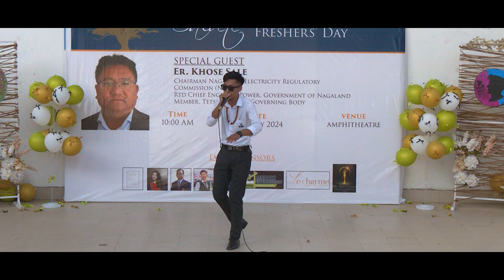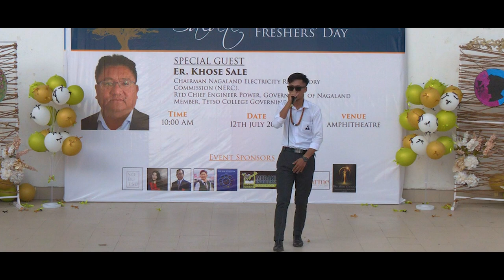Beatbox by Gideon Sumi | Salvete 2024: Freshers' Day Performances